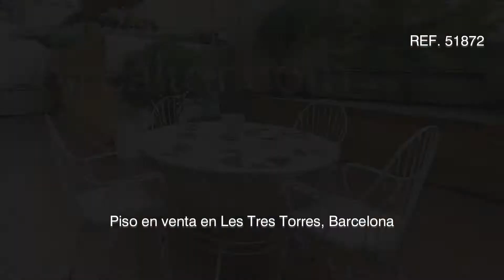Piso en venta en Les Tres Torres, Barcelona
Oi Realtor presenta en exclusiva, piso en planta baja con terraza privada en venta en una de las mejores ubicaciones de Barcelona, Les Tres Torres.